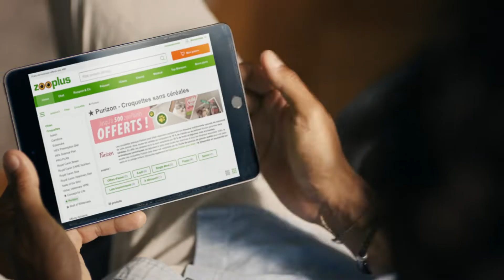Zooplus spot TV | Pour tous les besoins de vos animaux